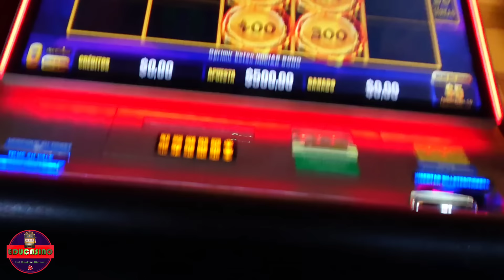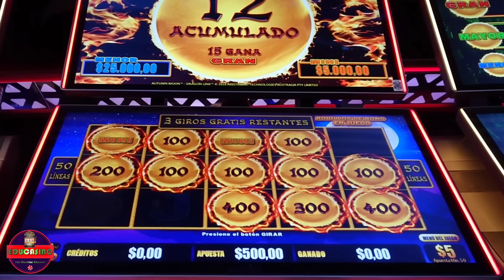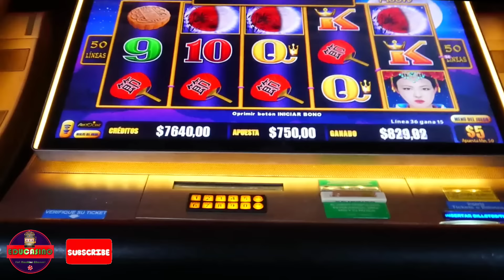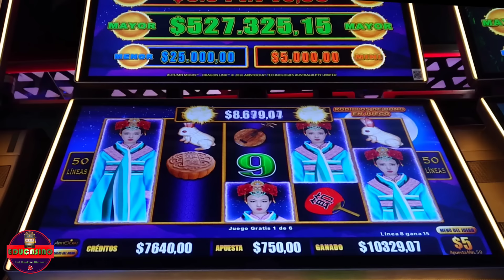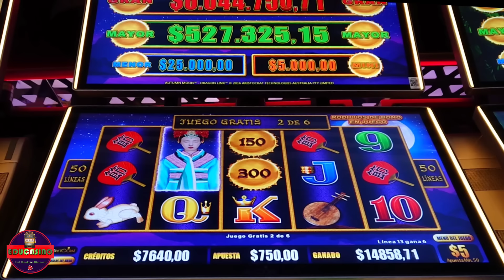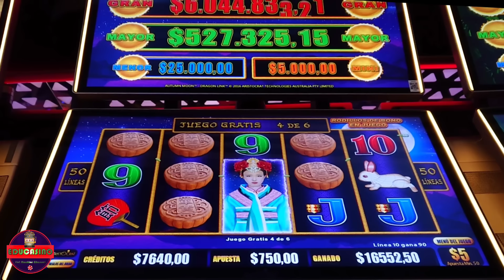💵Wow!! HUGE HIGH LIMIT BET $500 $750 in Dragon Link Slot Million Dollar